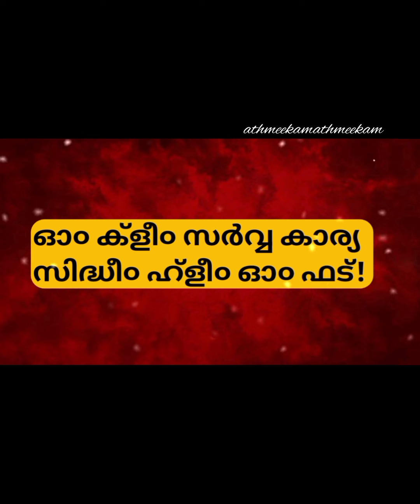ചൊല്ലിത്തീരും മുന്നേ ഫലം തരുന്ന അത്ഭുത മന്ത്രം,നിങ്ങളുടെ എല്ലാ പ്രശ്നങ്ങളും തീർന്നു കിട്ടാൻ ദിവസവും